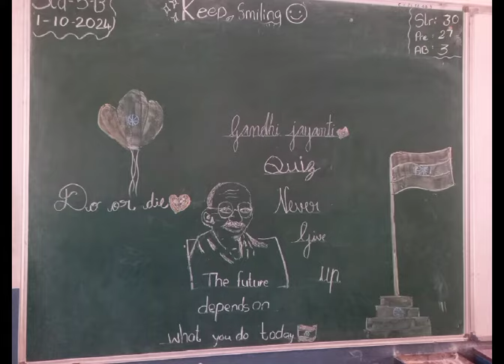CV TCR GANDHI JAYANTHI 2024